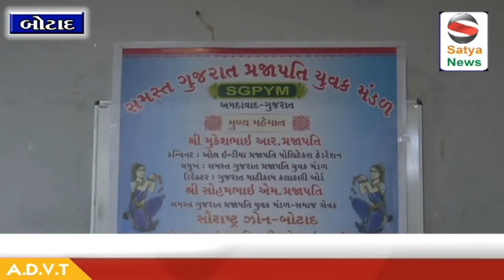Botad-બોટાદ માં સમસ્ત ગુજરાત પ્રજાપતિ યુવક મંડળ ની બેઠક યોજાઇ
બોટાદ માં સમસ્ત ગુજરાત પ્રજાપતિ યુવક મંડળ ની બેઠક યોજાઇ